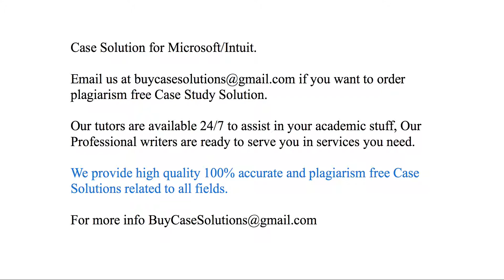Case Solution Microsoft/Intuit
Microsoft/Intuit Case Study Analysis & Solution

Microsoft/Intuit Case Solution & Analysis, Case Study Solution. Every Solution is prepared from scratch, top quality, plagiarism free.